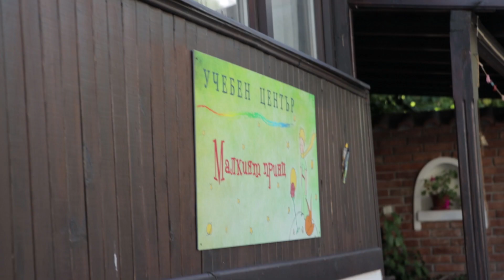Актуален ли е Вазов днес?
В това видео даваме отговор на въпроса: "Актуален ли е Вазов днес?".
Тема свързана с честването на 170 години от рождението на Патриарха.